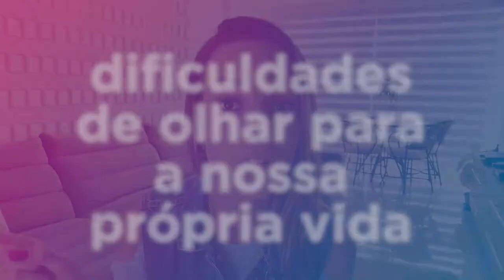Sintomas de baixa estima! Você tem algum? JuliCoach EP10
Sintomas de baixa estima!

Você tem algum ou conhece alguém que tem? Comenta aqui para mim! :)

Se você gostou desse video e gostaria de ver mais, comenta para mim!! 😁

≫ JuliScheuer Quem movimenta o corpo, movimenta a vida!

Acompanhe todas as novidades!!